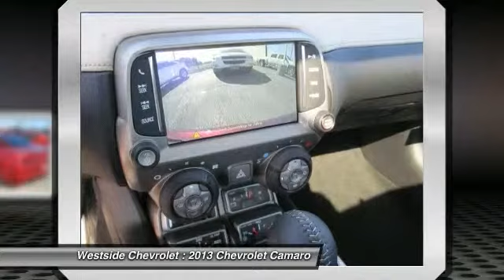2013 Chevrolet Camaro Katy Texas 30270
2013 Chevrolet Camaro SS

Westside Chevrolet
23001 Katy Freeway

Heated Leather Seats, Onboard Communications System, RS PACKAGE , Overhead Airbag, Back-Up Camera, iPod/MP3 Input, Premium Sound System. CRYSTAL RED METALLIC TINTCOAT exterior and BEIGE interior, SS trim. KEY FEATURES INCLUDE: Heated Leather Seats, Back-Up Camera, Premium Sound System, iPod/MP3 Input, Onboard Communications System. Rear Spoiler, MP3 Player, Remote Trunk Release, Keyless Entry, Steering Wheel Controls. OPTION PACKAGES: RS PACKAGE includes (R42) 20 x 8 front and 20 x 9 rear flangeless, painted aluminum wheels with Midnight Silver finish, (BD8) body-color roof ditch molding and (T4F) high intensity discharge headlamps; shark-fin antenna is body-color. SS with CRYSTAL RED METALLIC TINTCOAT exterior and BEIGE interior features a 8 Cylinder Engine with 426 HP at 5900 RPM*. We are dedicated to giving our customers the best internet buying experience possible. **Take advantage of Westside Chevrolet Employee Pricing on all NEW 2012 models until Sept 4th plus an additional incentive as part of the Love it or Return it program. Please confirm the accuracy of the included equipment by calling us prior to purchase.